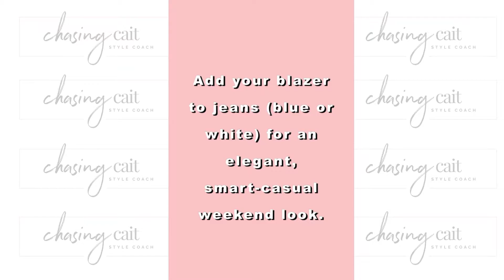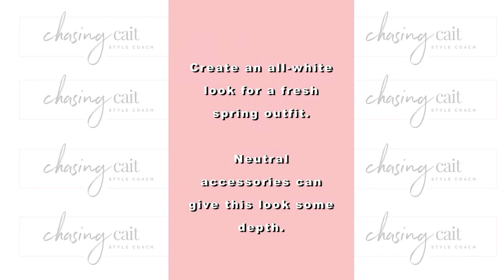1 item 4 ways: The White Blazer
A white blazer is the prefect addition to any Spring/Summer wardrobe.
Here's how to work it into your wardrobe four different ways.